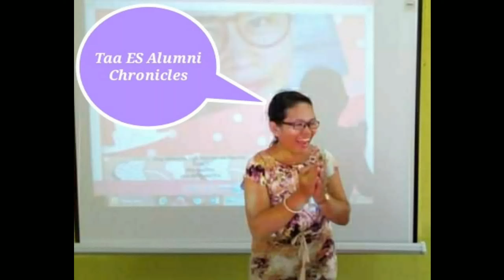Home Quarantine guitar session